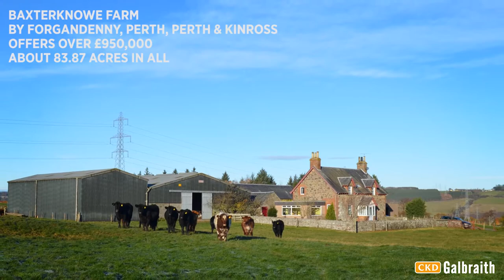CKD Galbraith Royal Highland Show Stall Video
Property Video produced for CKD Galbraith for showing at their stand at the Royal Highland Show 2014.